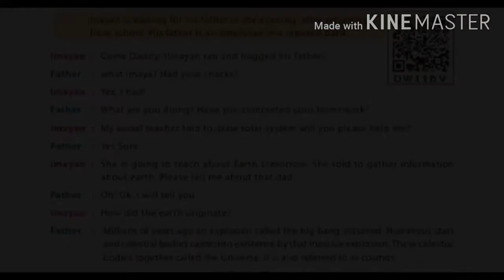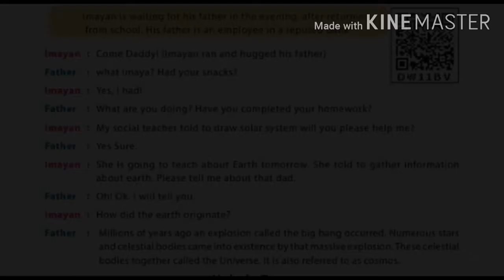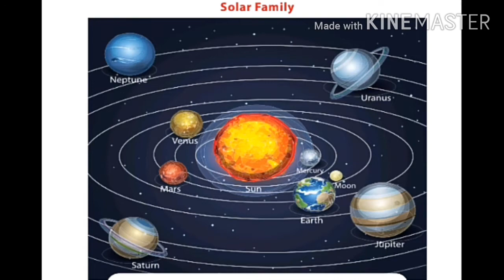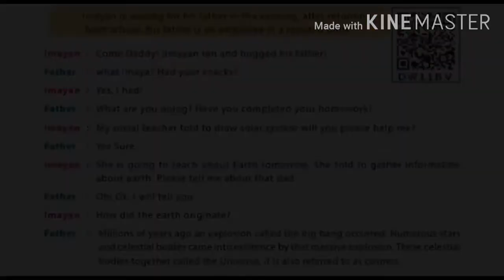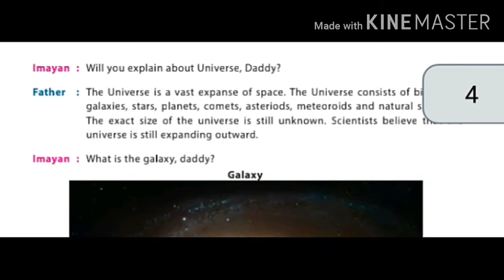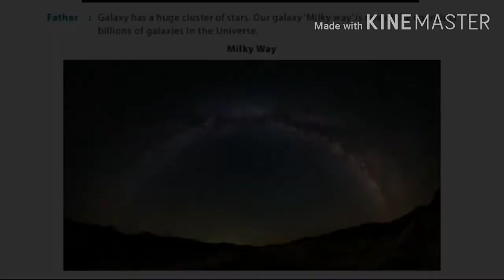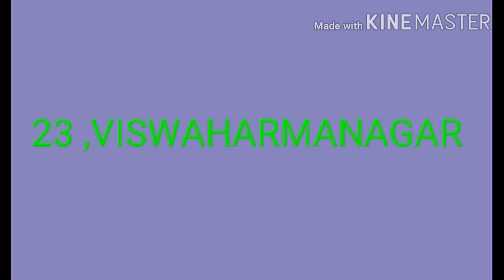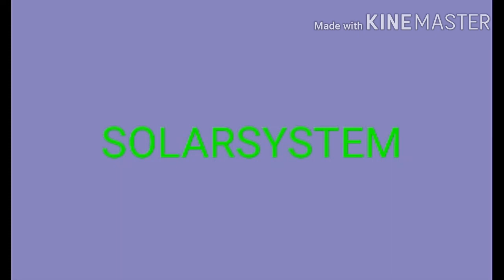Class 5 Day 3 Social - Lesson - OUR EARTH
Describes our universe, galaxy and earth to class 5 students